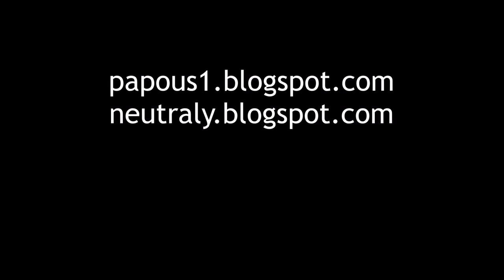JayKay a houby: sklizeň křemenáčoviště 2, 22.9.2022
JayKay and mushrooms: Second harvest of orange birch bolete plantation, 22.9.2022